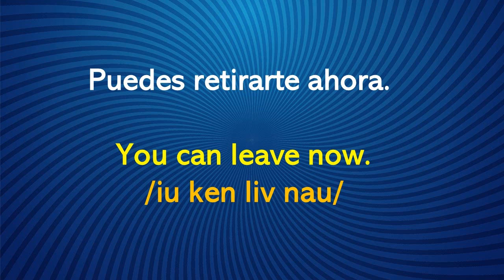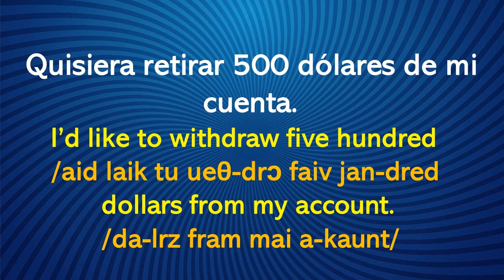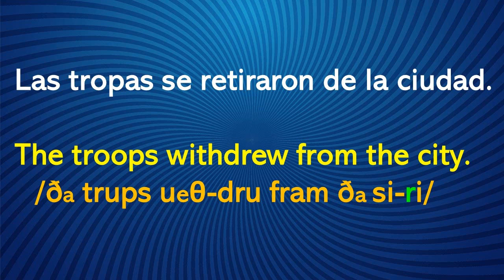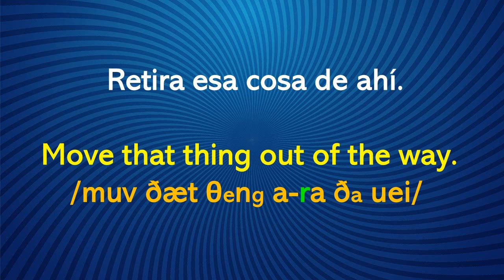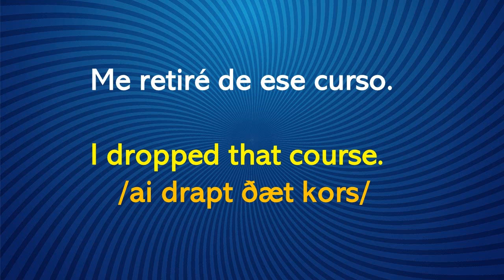¿Cómo lo diría en inglés? Con “RETIRAR”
"RETIRAR" es un verbo que en ingles necesita expresarse con diferentes palabras. Conocelo mejor. Deja un LIKE para que el video sea visto por mas personas.